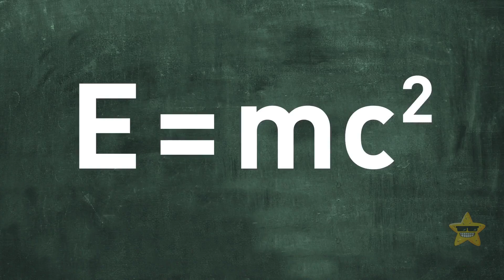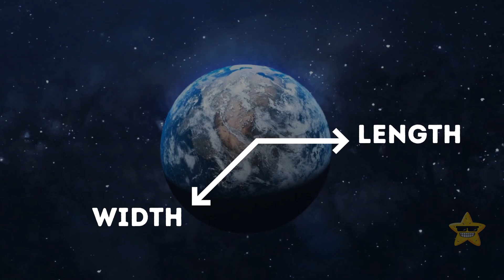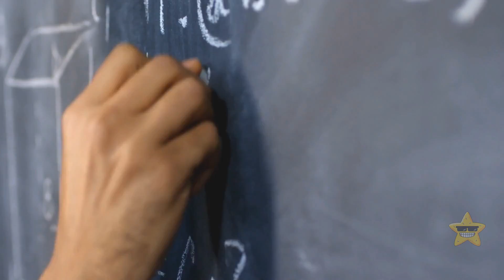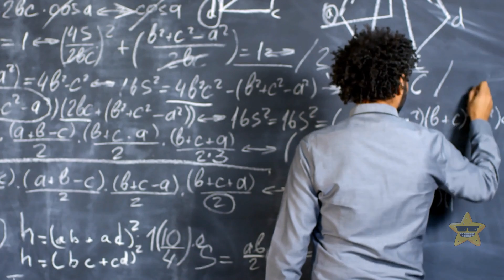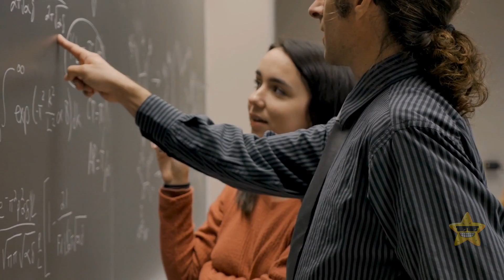The Theory of Everything (Einstein vs. Quantum Mechanics)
The Theory of Everything is the quest for a single, unified theory that can explain both the behavior of the universe on a cosmic scale and on a quantum scale. Einstein's general relativity beautifully describes gravity and the cosmos at large, but it's incompatible with quantum mechanics, which governs the behavior of particles at the smallest scales.  Efforts to find a theory of everything have given rise to string theory. It aims to reconcile the differences between general relativity and quantum mechanics. String theory suggests that at the smallest level, particles are tiny, vibrating strings. It's a quest that could unlock some of the deepest mysteries of the universe and redefine our understanding of reality.